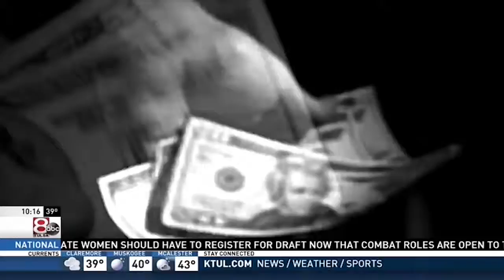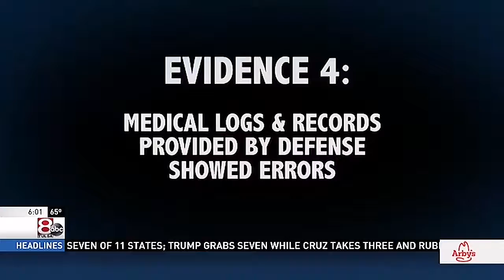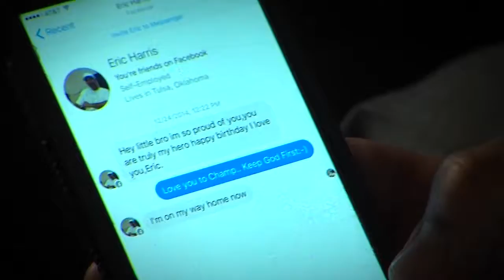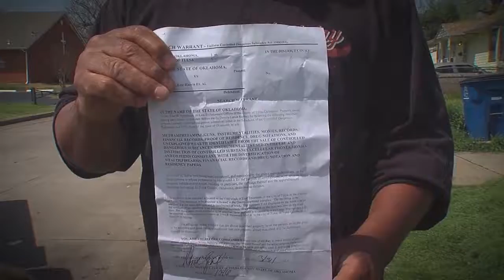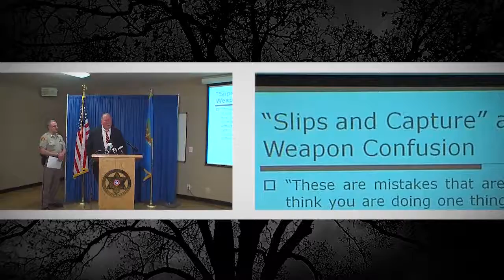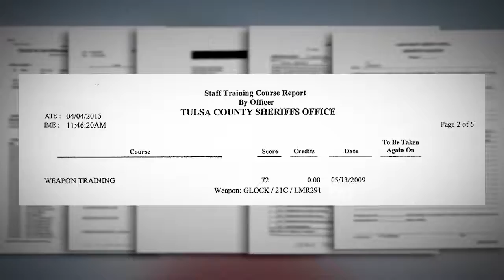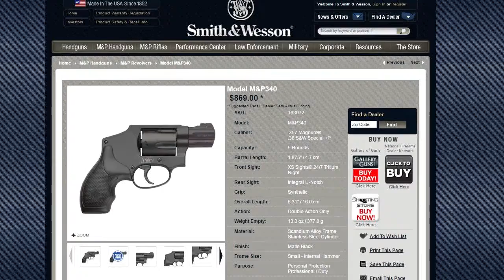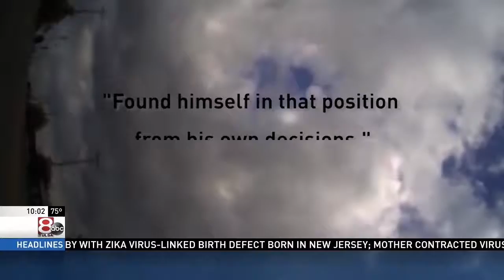TULSA SHERIFFS OFFICE CONTINUING COVERAGE 2016 Maureen Wurtz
The Coverage of 2016